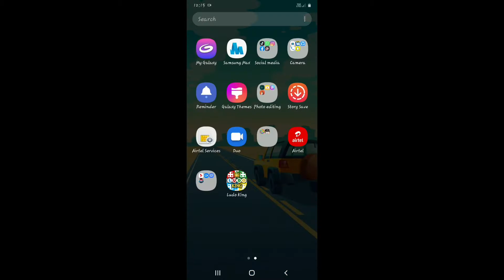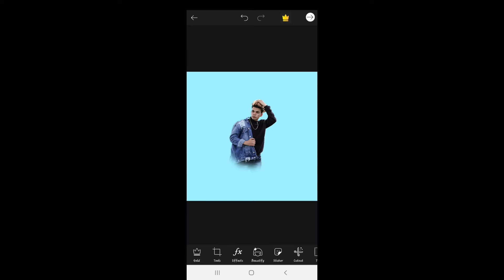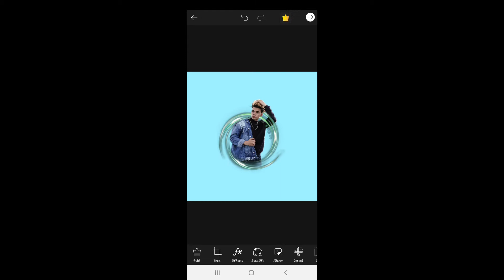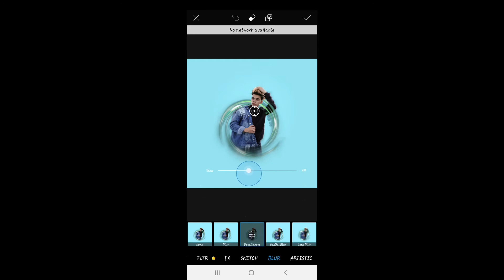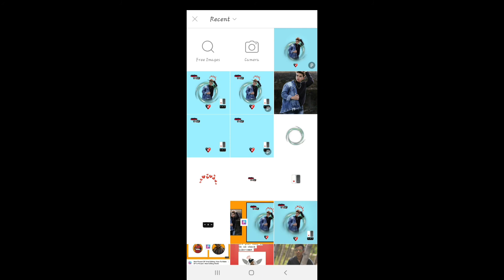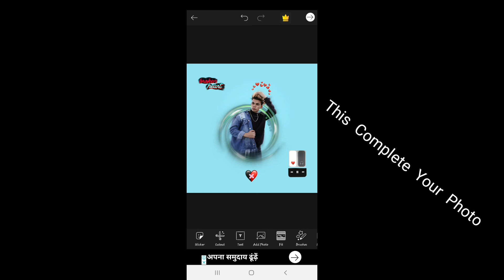New Viral Circle 🔥Editing 2020 😎 | New Style | New Editing World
New Circle Tranding Editing Tutorial

Learn How To  Edit Pictures Learn How To Use The Apps For Editing

Visit again